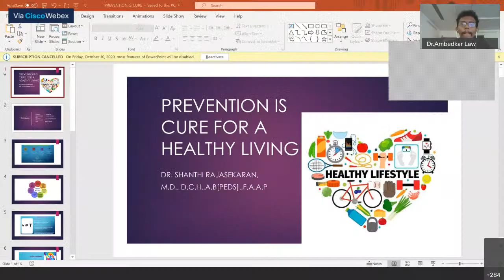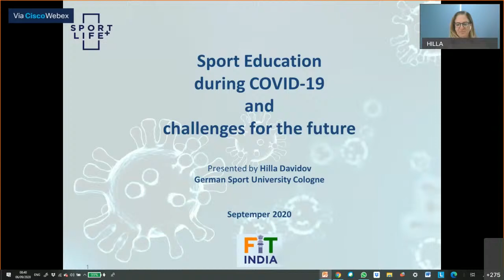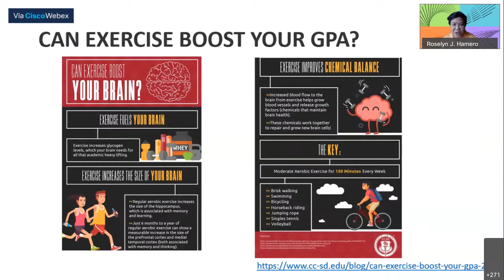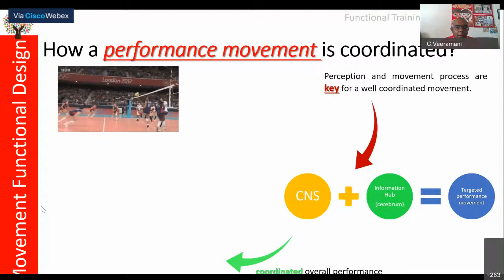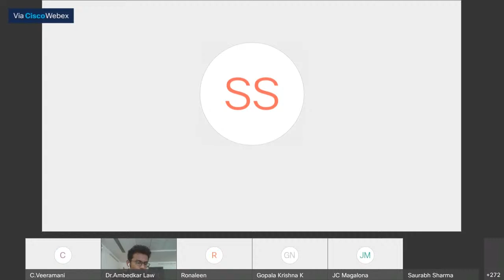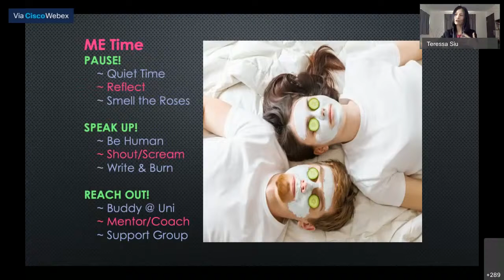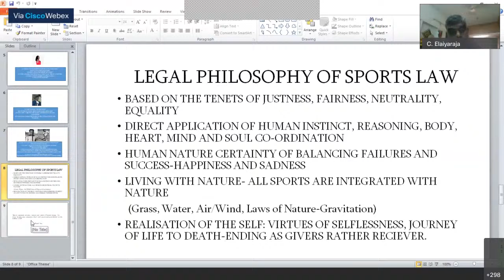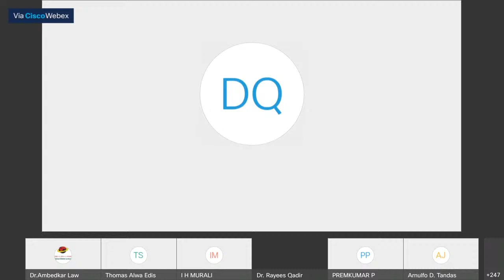TNDALU LIVE - International Virtual Seminar on "Sports Life: Health, Ethics and Law"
International Virtual Seminar on "Sports Life: Health, Ethics and Law"